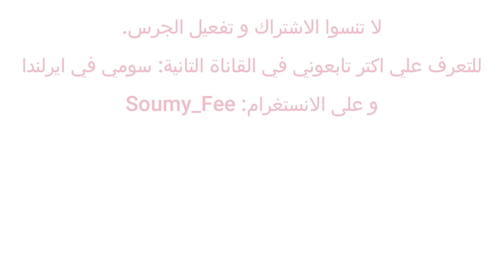خبز كسرة بطريقتين للمبتدئات|تلبية طلبكم على كيفاش نرفد الكسرة khobz kasra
Translated recipe to English and French
المقادير  ل ٢ خبزات كبار:🇩🇿
750غ دقيق متوسط (لي يجي فوق الرقيق)
110مل خليط من زيت طبيعي و زيت الزيتون
ملح
ماء حتى نتحصل على عجينة طرية نوعا ما
يمكن اضافة البقدونس و الزيتون

🇮🇪Ingredients for 2 breads:
750g course semolina
110ml mix of vegetable oil and olive oil
Salt
Water until you get a soft dough but not too much
you can add parsley and olives

🇲🇫Ingredients pour 2 galettes de pain:
750g de semoule moyenne
110ml mélange d'huile végétale et l'huile d'olive
Sel
Eau jusqu'à obtention d'une pâte souple mais pas trop
Vous pouvez ajouter du persil et des olives

Soumy Fee   سومي في ايرلندا